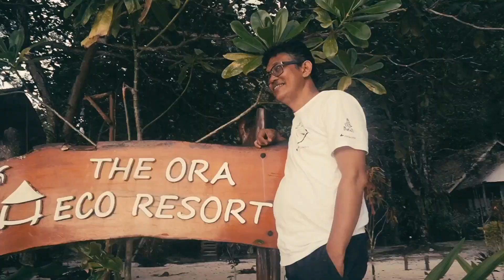Pantai Ora bersama GeSers Motor Club Indonesia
Pada bulan Februari lalu GeSers Motor Club Indonesia berkesempatan melakukan touring di Maluku, dan salah satu destinasi wisata yang menjadi check point rombongan touring adalah Pantai Ora. Para rombongan sangat takjub dengan keindahan yang dimiliki Pantai Ora, yuk simak videonya!